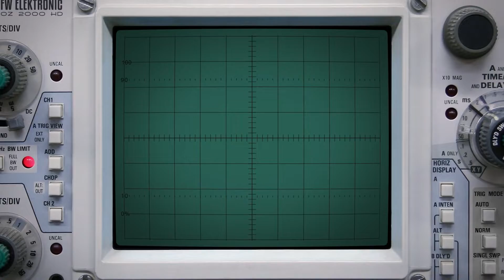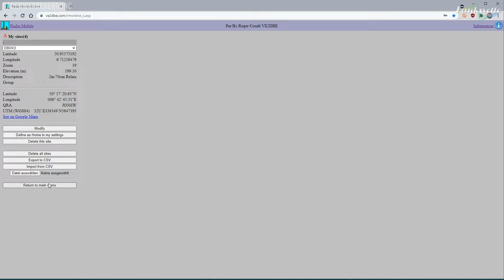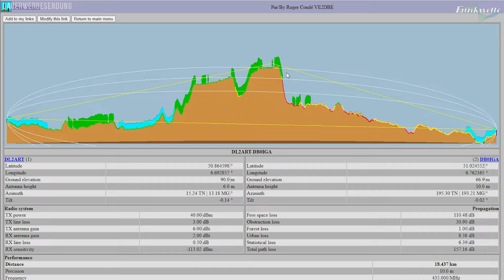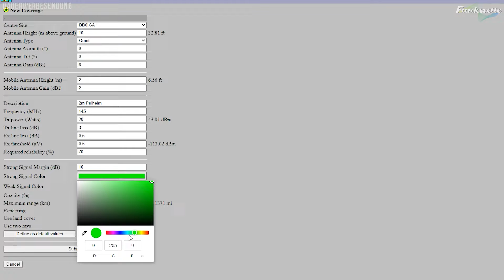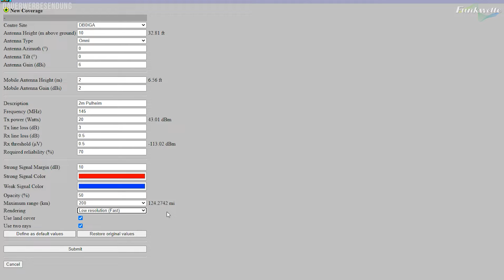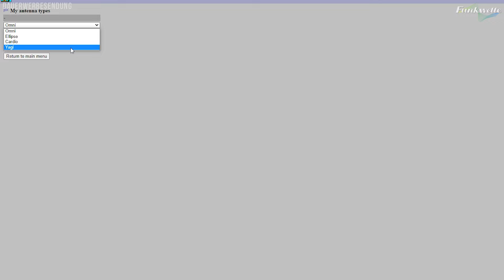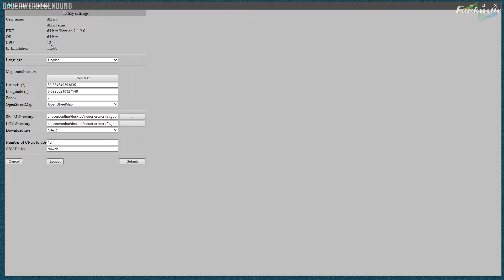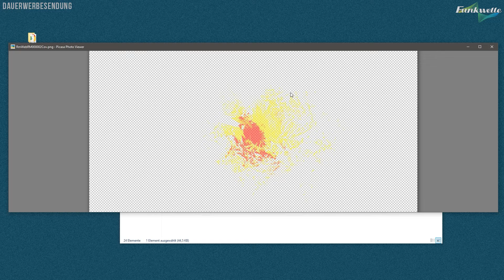Radio Mobile 🕸 Relais Abdeckungskarte & Höhenprofile für Linkstrecke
In diesem Video zeige ich dir, wie du eine Karte generieren kannst, welche die Abdeckung eines Relais oder Funkstandortes zeigt. Außerdem kannst du Höhenprofile für Linkstrecken berechnen. Ich freue mich über 👍 LIKES und 💬 KOMMENTARE. Viel Spaß auf meinem Kanal!

00:00 Intro
00:53 Anmeldung & Einstellungen Radio Mobile
02:14 Standorte anlegen & verwalten
03:26 Höhenprofile für Linkstrecken berechnen
06:33 Karten der Abdeckung für Relais erstellen
11:28 Eigene Antennen einpflegen
12:44 Überblick Radio Mobile Windows Version
16:09 Outtro